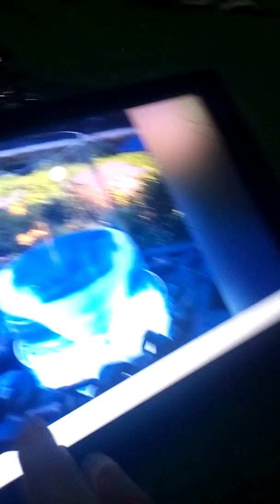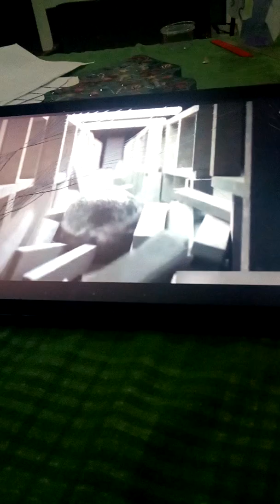Try to not be satisfied|Yoshi reacts 3